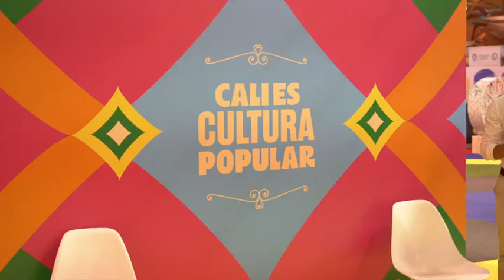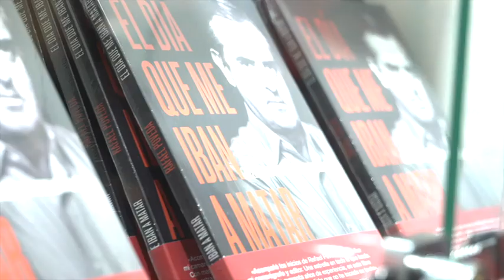Cali continúa dando muestras de sus raíces, como ciudad invitada de honor en la FILBo 2023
Cali es la primera ciudad invitada de honor en la Feria Internacional del Libro de Bogotá y llega con más de 1500 libros de 50 autores caleños.

Jose Luis Mateus de la agencia aliada de noticias RPTV nos tiene los detalles.

CRÉDITOS
Periodista - Jose Luis Mateus
Bryan Hurtado, secretario de cultura de Cali
Kevin Pinzón, periodista e investigador